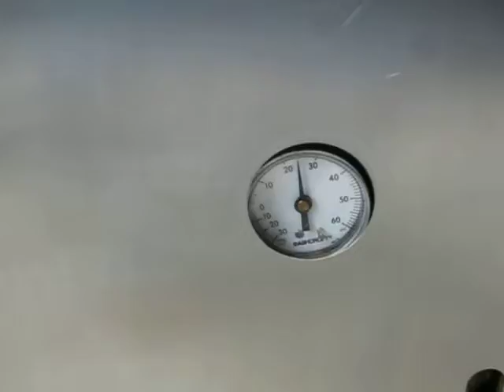GROEN EE40 ELECTRIC KETTLE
GROEN 40 GALLON KETTLE